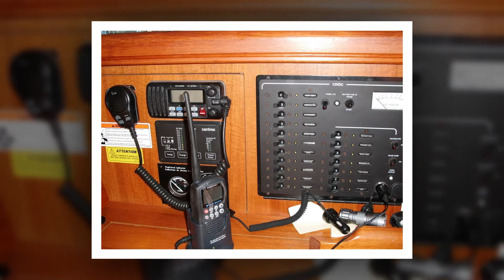2007 Hunter 41DS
Offered By: SouthEast Sailing & Yachts, Inc.
2007 Hunter 41DS
"Margarita"
"SOLD"
Located in: St. Augustine, Florida